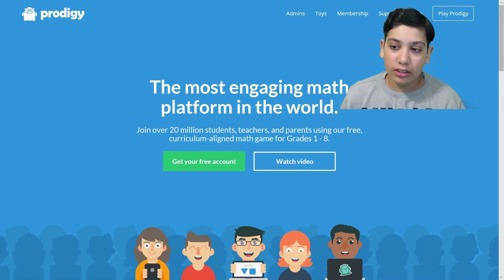Prodigy Math: March Update 2018:Only 2 pets allowed: Epic Subspace Battle: RIP TARRAGON: Prodigy PVP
Prodigy Math Game March Update 2018, the battle team has changed. Three VS Three, only 2 Pets and 1 Wizard in the changed Arena in Epic Subspace, Prodigy Battle are allowed, & "RIP Tarragon", it died, nonmembers can reach till floor 5 in Dark Tower.
Amazon links for Equipment used for recording & editing:
2X 160 LED with stand

Non-members can go to many floors until they die in Dark Tower battle. Displaying my accomplishment in prodigy math game.